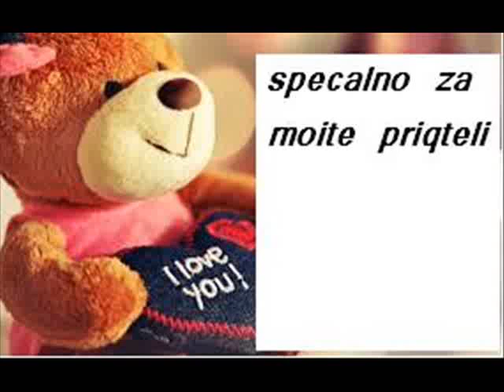nadel (za priqtelite specqlno ) ;)